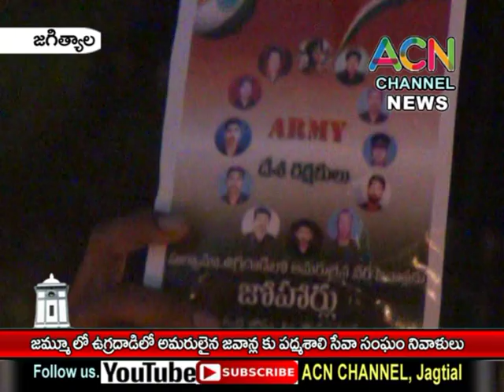జగిత్యాల : జమ్మూ లో ఉగ్రదాడి లో అమరులైన జవాన్ లకు సంతాపంగా పద్మశాలి సంఘం నివాళులు